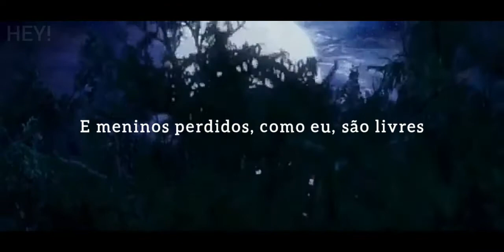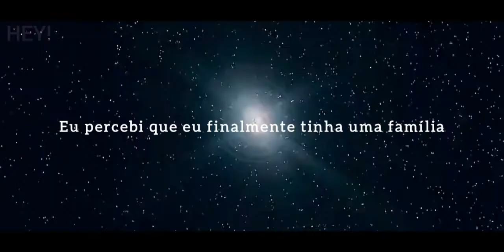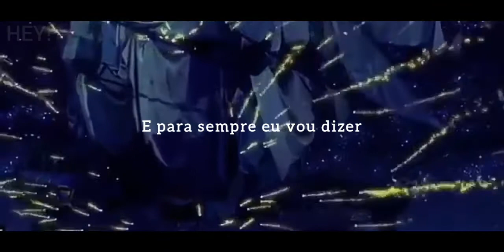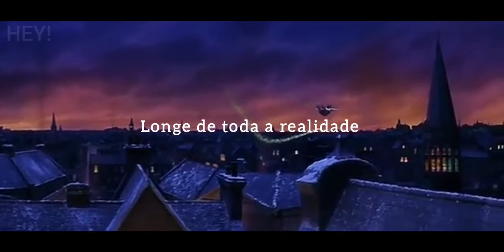Ruth B. - Lost Boy ||Peter Pan|| (tradução/legendado)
✨Cenas do filme✨ Peter Pan

✨Letra✨
Houve um tempo, quando eu estava sozinho
Sem lugar para ir e sem lugar para chamar de lar
Meu único amigo era o homem na Lua
E às vezes até, ele ia embora também

Então, uma noite, enquanto eu fechei os olhos
Eu vi uma sombra voando alto
Ele veio a mim com o sorriso mais doce
Me disse que ele queria conversar um pouco
Ele disse: Peter Pan, é assim que eles me chamam
Eu prometo que você nunca estará sozinha
E desde aquele dia

Eu sou um menino perdido da Terra do Nunca
Usualmente saindo com Peter Pan
E quando estamos entediados, brincamos na floresta
Sempre fugindo do Capitão Gancho
Corra, corra, menino perdido, eles dizem para mim
Longe de toda a realidade
A Terra do Nunca é o lar para os meninos perdidos, como eu
E meninos perdidos, como eu, são livres
A Terra do Nunca é o lar para meninos perdidos como eu

Ele me envolveu em pó mágico e me disse para acreditar
Acreditar nele e acreditar em mim
Juntos nós vamos voar para longe, em uma nuvem verde
Para o seu belo destino
Enquanto nós voávamos acima da cidade que nunca me amou
Eu percebi que eu finalmente tinha uma família
Logo nós chegamos à Terra do Nunca
Tranquilamente meus pés tocaram a areia

Peter Pan, Sininho, Wendy Darlin
Até o Capitão Gancho, vocês são o meu livro de histórias perfeito
Terra do Nunca, eu te amo tanto, você agora é meu lar doce lar
Para sempre, um menino perdido finalmente
E para sempre eu vou dizer